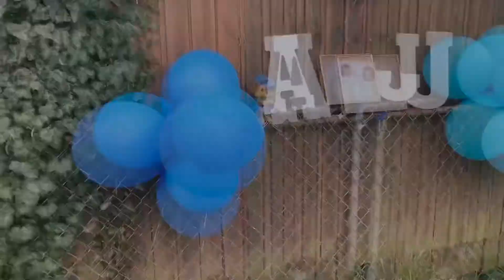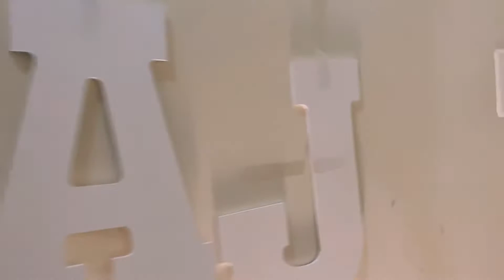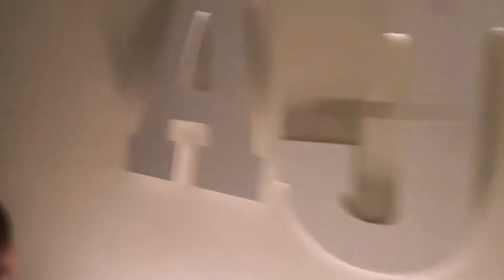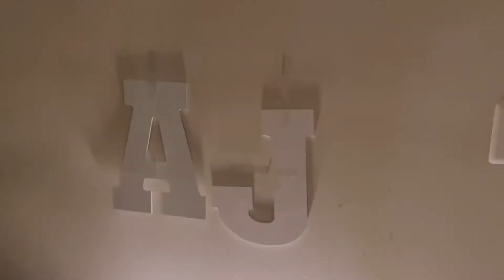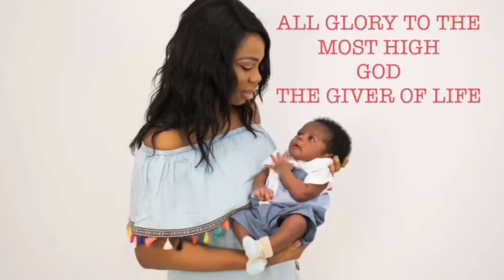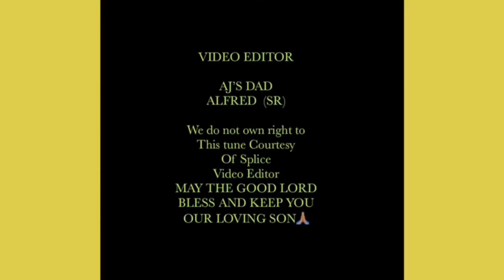PAWPAWPATROL BIRTHDAY PARTY THEME. AJ TURN 3 FUN PARTY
pawpawpatrolbirthdaytheme

Hello Guys
How are you all doing? I hope you all are well and safe? So last Friday was AJ’s 3rd Party since we are all home doing socialdistancing his birthday was canceled at chuck E Cheese but we are so happy on how we were able to make is birthday fun and memorable.